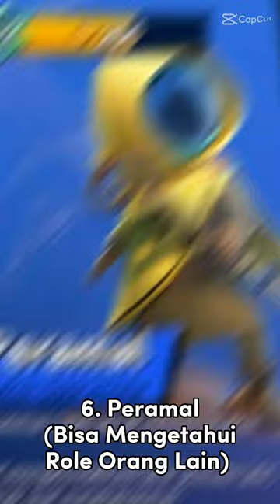Top 7 Spacecrew Terkuat Di Super Sus